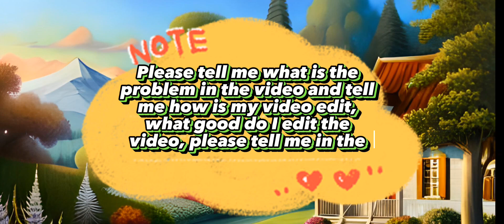Farlight 84 Vehicle Kills Challenge || Kills With Only Vehicles Challenge⚰️🪦🚘🏎️🚌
Max kills
Farlight 84 GamePlay Solo Vs Squad Farlight game play Solo Vs Squad
Farlight 84 Intense Fight And 1v4 1v3 Clutch Solo Vs Squad
FARLIGHT 84 BEST HERO(CHARACTER) AFTER GLOBAL LAUNCH SOLO Vs SQUAD | FARLIGHT 84 GAMEPLAY
Links of some of my old videos
Namaste everyone,

Today, I want to talk about something that is very important to me - my YouTube gaming channel. This channel is not just a place where I upload videos, but it's my passion, my dream. I work very hard to create content that is both entertaining and engaging.

But, as you all know, starting a YouTube channel is not easy. It takes a lot of effort, time, and dedication to create good content. And that's why I need your help.

By doing so, you will not only support me but also help me grow my channel and reach a wider audience.

I will continue to work hard and create content that is both entertaining and informative.

Your support means everything to me, and I am grateful for each and every one of you.

Farlight 84 Android/iOS
Farlight 84 community
Farlight 84 updates
Farlight 84 skins
Farlight 84 characters
Farlight 84 weapons
Farlight 84 battle pass
Farlight 84 trailer
Farlight 84 graphics
Farlight 84 controls
Farlight 84 game mechanics
Farlight 84 advanced tips
Farlight 84 beginners guide
Farlight 84 strategy guide
Farlight 84 best loadouts
Farlight 84 ranked mode
Farlight 84 new update features
Farlight 84 characters abilities
Farlight 84 Easter eggs
Farlight 84 highlights
Farlight 84 cross-platform play
Farlight 84 item shop
Farlight 84 in-game purchases
Farlight 84 loot drops
Farlight 84 character skins
Farlight 84 weapon skins
Farlight 84 event mode
Farlight 84 update patch notes
Farlight 84 comparison with other battle royale games
Farlight 84 glitches/bugs
Farlight 84 developers
Farlight 84 customization options
Farlight 84 achievements
Farlight 84 challenges
Farlight 84 soundtrack
Farlight 84 cosplay
Farlight 84 storyline
Farlight 84 duo gameplay
Farlight 84 solo gameplay
Farlight 84 squad gameplay
PVP and PvE modes
Resource management
Fast-paced action
Farlight 84 progression system
Farlight 84 solo vs squad
Farlight 84 map strategies
Farlight 84 competitive scene
Farlight 84 game updates
Farlight 84 new features
Farlight 84 gameplay mechanics
Farlight 84 game engine
Farlight 84 server issues
Farlight 84 new weapons
Farlight 84 new characters
Farlight 84 game modes explained
Farlight 84 in-game events
Farlight 84 player feedback
Farlight 84 game balancing
Farlight 84 best weapons
Farlight 84 PC
Farlight 84 console
Farlight 84 solo play
Farlight 84 squad play
Farlight 84 duo play
Farlight 84 strategy
Farlight 84 loadouts
Farlight 84 ranking system
Farlight 84 events
Dynamic environment
Farlight 84 customization
Multi-tiered maps
Team-based gameplay
Farlight 84 tournaments
Farlight 84 GamePlay
Farlight 84
Farlight